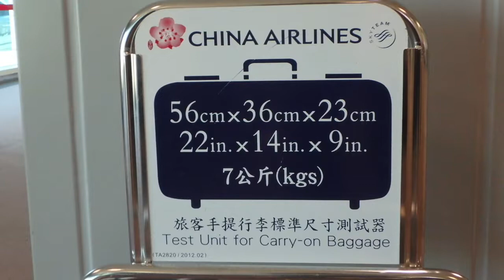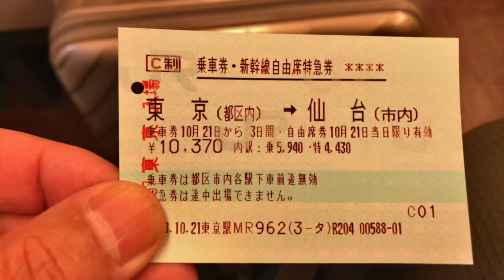桃園 ~ 東京 ~ 仙台 CI104：20181021